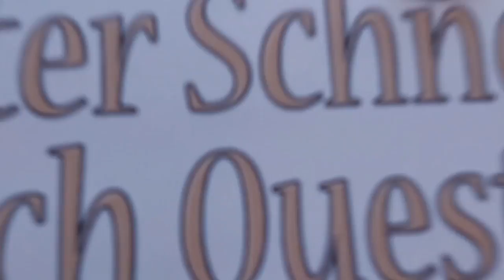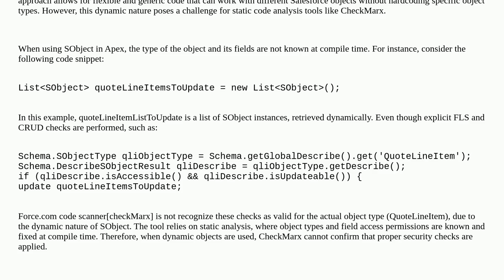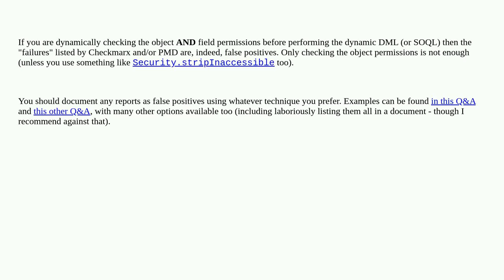Salesforce: Force.com code Scanner Portal Inability to Track FLS Checks on Dynamic Objects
Force.com code Scanner Portal Inability to Track FLS Checks on Dynamic Objects

A special thanks goes out to the community

  checkmarx security-scanner source-scanner